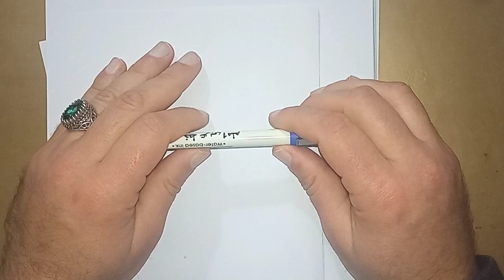اقرأ هذا الدعاء مرة واحدة وادخل على من تخافه فإنه يقضي حاجتك ولا يؤذيك ابدا